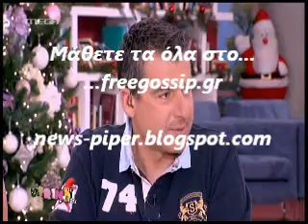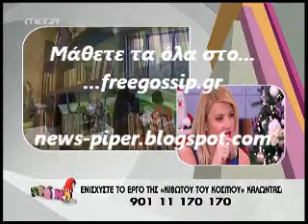Κιβωτος του Κοσμου